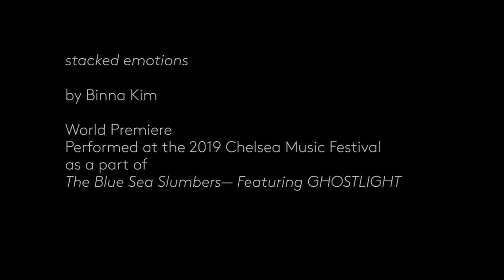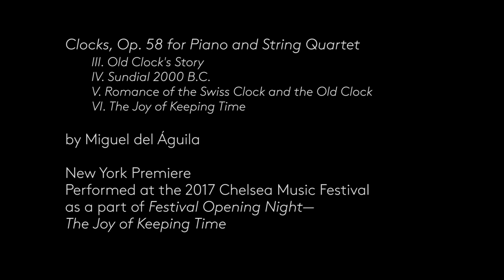Online Encores: Opening Nights - Chelsea Music Festival 2020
Online Encores: Opening Nights - Chelsea Music Festival - Thursday, July 30, 2020 - 7:30pm EDT

00:00 Intro

02:22 Andante Festivo (1922) by Jean Sibelius (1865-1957)

06:35 Finnish Myth (1977) by Einojuhani Rautavaara (b. 1928)

Violins | Eriikka Maalismaa, Lisa Lee, Tessa Lark, Kati Kuusava, Alex Shiozaki, Amy Galluzzo, Blanca Cecilia Gonzalez, Sharon Roffman
Violas | Lilli Maijala, Derek Mosloff, Kallie Ciechomski
Cellos | Jaakko Paarvala, Angela Lee, Michael Dahlberg, Nicholas Finch
Bass | Milad Daniari, Kyle Colina, Abraham Masso
Conductor | Ken-David Masur

15:48 stacked emotions (2019) by Binna Kim (b.1983)
World Premiere & Festival Commission

Piano | Andrea Lam
Choir | Ghostlight Chorus, directed by Evelyn Troester DeGraf
Festival Strings
Violin | Natsumi Tsuboi, Chloe Fedor, Mariella Haubs, Chloe Kiffer, Soo Yeon Kim, Jocelyn Zhu, Hasse Borup, Ryosuke Suho
Viola | Maiko Takimoto, Jeremy Kienbaum, Jesus Rodolfo
Cello | Jonathan Butler, Angela Lee
Double Bass | Mariya Andonova, Kaden Henderson
Conductor | Ken-David Masur

Libretto:
The Best Thing in the World

What's the best thing in the world?

June-rose, by May-dew impearled;
Sweet south-wind, that means no rain;

Truth, not cruel to a friend;
Pleasure, not in haste to end;
Beauty, not self-decked and curled
Till its pride is over-plain;

Love, when, so, you're loved again.

The Cry of the Children

“Do ye hear the children weeping, O my brothers,
     Ere the sorrow comes with years?
They are leaning their young heads against their mothers, —
     And that cannot stop their tears
But the young, young children, O my brothers,
     They are weeping bitterly!

Two words, indeed, of praying we remember
     We know no other words, except 'Our Father,'
     And we think that, in some pause of angels' song,
God may pluck them with the silence sweet to gather,
     And hold both within His right hand which is strong.
'Our Father !' If He heard us, He would surely
Answer, smiling down the steep world very purely,
     'Come and rest with me, my child.'

33:40 Clocks for Piano and String Quartet, Op. 58 (1998) by Miguel del Águila (b.1957)
     III. Old Clock's Story
     IV. Sundial 2000 B.C
     V. Romance of the Swiss Clock and the Old Clock
     VI. The Joy of Keeping Time

Verona Quartet
Violin | Jonathon Ong
Violin | Dorothy Ro
Viola | Abigail Rojansky
Cello | Warren Hagerty

Piano | Melinda Lee Masur

Chief Sound Engineer: Brett Leonard
Audio Production (del Águila): Jim & Ulrike Anderson
Video Director: Lauran Jurrius & Karel Bruggeman, PolyCast Productions
Video Editor: Emily Feng